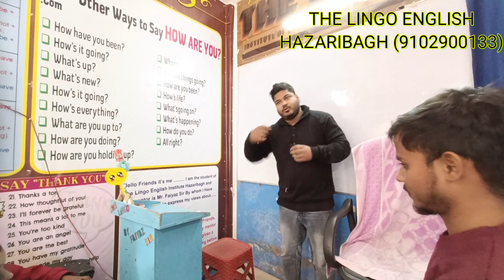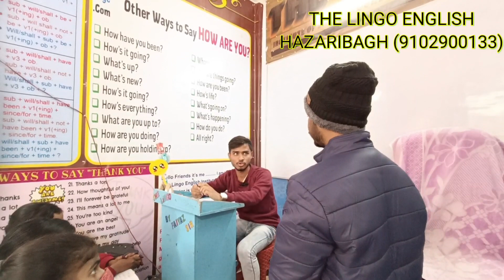how to do english conversation jharkhand best spoken class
‎@thelingoenglishhazaribagh  how to do english conversation by faiyaz sir hazaribagh englishlover englishstream faiyazsir jharkhand support spoken hazaribagh spoken English hazaribagh